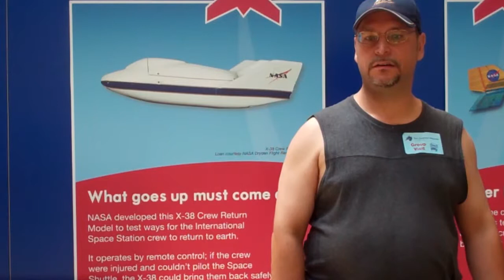From Kite to Flight - Live Actors at The Children's Museum of Indianapolis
Discover what it took to finally master the art of flying as Wilbur Wright shares about his flight adventures.